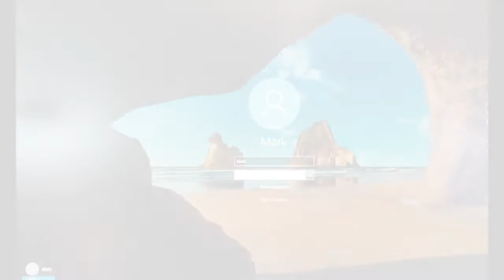My Stay At Home Dad Journey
Being a stay at home dad of five children definitely had its challenges, but it doesn’t all have to be stressful and serious.  Sometimes you need to just embrace the suck and have a little fun while cleaning and cooking for a family of seven.